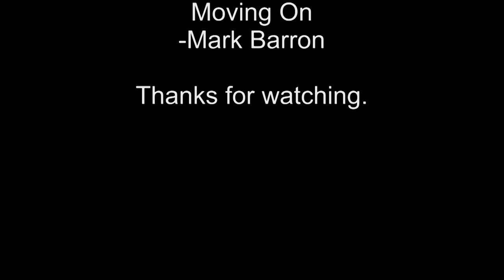Townsend Server Season 01 Episode 1 Introduction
Off to start a new world. Filled with wonder and joy. Join me on this journey in the world of Minecraft. Introducing Townsend Server. Today will be getting started on our base and plan out the future.